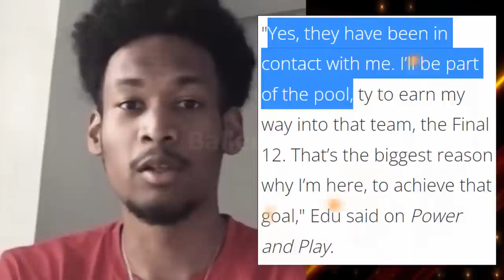PBA LIVE : GINEBRA MAY BAGONG HUSTLE PLAYER NAKA JACKPOT | GILAS UPDATE AJ EDU SA GILAS PILIPINAS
ginebra nakakuha ng bagong hustle player nichole john ubalde at gilas update aj edu sa gilas pool 1 LIKE = 1 GINEBRA SUPPORT

ginebra update
ginebra news
stanley pringle
greg slaughter
converge fiberxers
PBA UPDATES
GINEBRA UPDATES
magnolia hotshots
justin brownlee
marcio lassiter ginebra
ginebra trade
pba opening
bolick smb
gilas pilipinas
ginebra 3x3 lineup
ginebra
magnolia vs tnt game 4 prediction
ginebra update
magnolia hotshots vs tnt
pba finals

PBA UPDARES
PBA GINEBRA
GINEBRA UPDATES